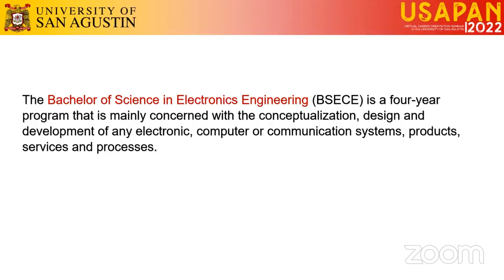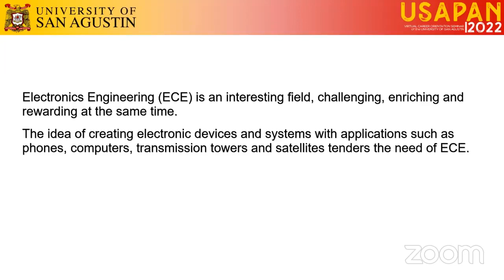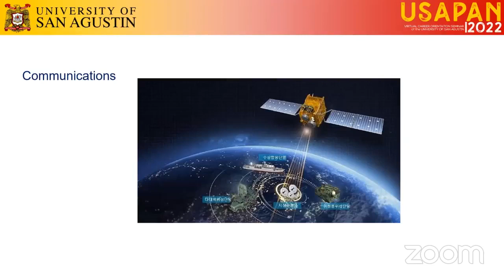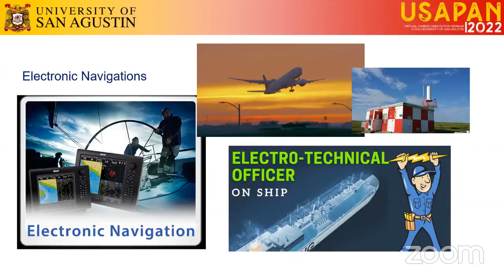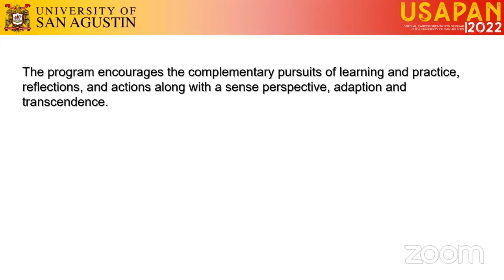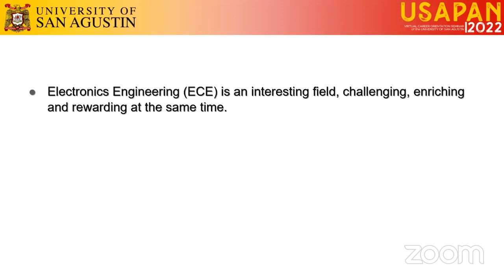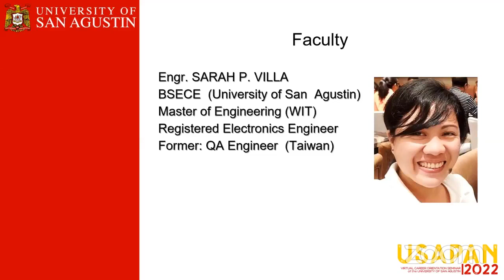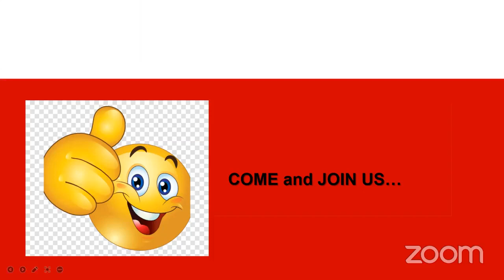Bachelor of Science in Electronics Engineering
Study Bachelor of Science in Electronics Engineering at the University of San Agustin's College of Technology!